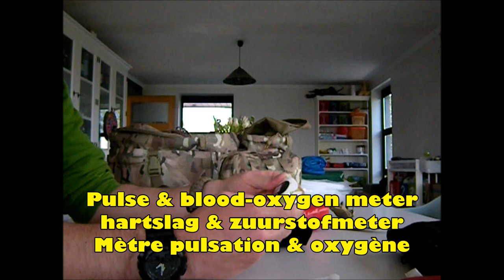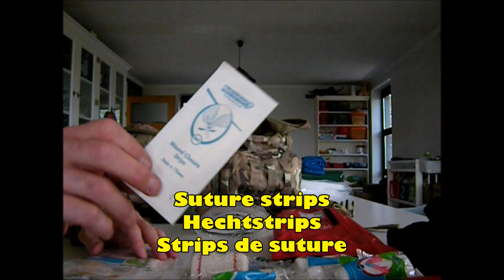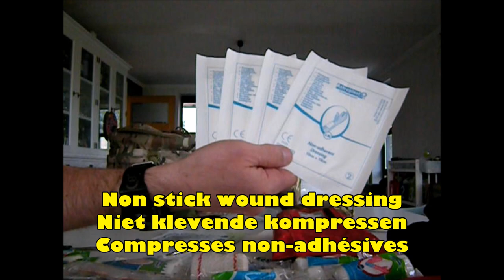BOB backpack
The main backpack of my Bug Out Kit
De rugzak van mijn Bug Out Kit
Le sac à dos de mon Bug Out Kit